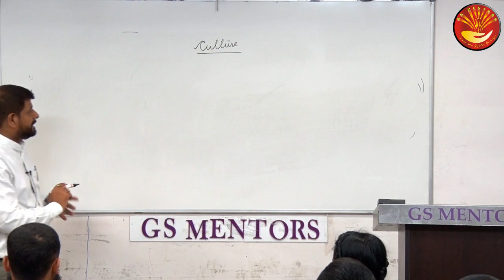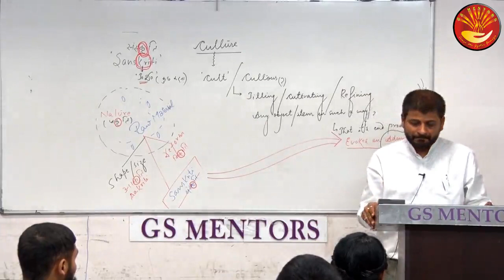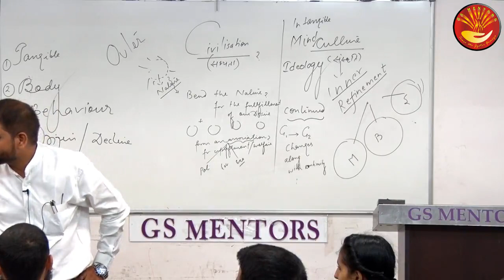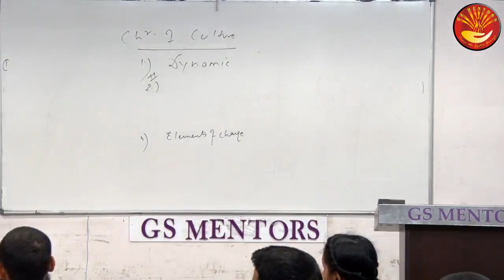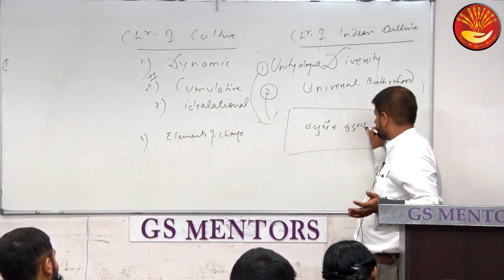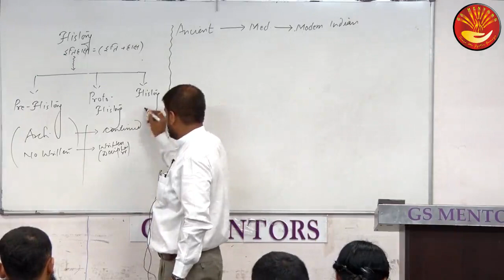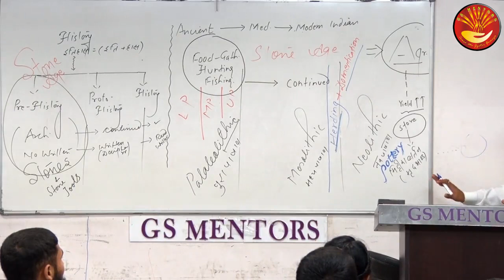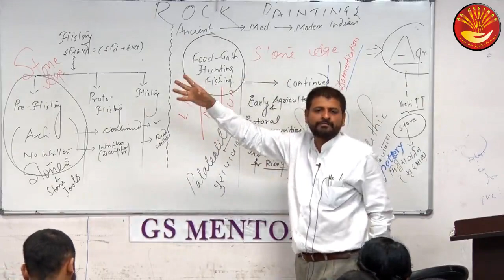ART AND CULTURE FOR UPSC_VISHAL MISHRA SIR_JUNE 2018-2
GS MENTORS